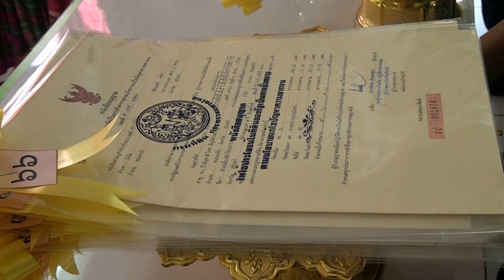ที่ดินจังหวัดสุรินทร์ เตรียมมอบที่ดิน อีก 5,000แปลง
นายบุญยิ่ง  ใจหนึ่ง นักวิชาการที่ดินชำนาญการพิเศษ สำนักงานที่ดินจังหวัดสุรินทร์ เปิดเผยว่า ตามนโยบายรัฐบาล(คสช.) ให้แก้ปัญหาความยากจน ให้กับประชาชนไม่มีที่ทำกิน กระทรวงมหาดไทย มีนโยบายการจัดการบริหารที่ดินของรัฐ กรณีที่ผู้บุกรุกที่ดินสาธารณประโยชน์เข้าทำกิน ได้ดำเนินการมาตั้งแต่ปี 2547 จนถึงปัจจุบัน สอดคล้องกับนโยบายของรัฐในด้านการที่ประชาชนประชาชน ได้มีที่ทำกินและการแก้ปัญหาบุกรุก  ในส่วนสำนักงานที่ดินสุรินทร์ ในปีนี้กระทรวงมหาดไทยได้เร่งรัดให้ทุกจังหวัดให้ทำการตรวจสอบในพื้นที่สาธารณะประโยชน์แปลงใหญ่ๆ ที่มีประชาชนเข้าไปบุกรุก อยู่ในหลักเกณฑ์หรือไม่ หากเข้าก่อนวันที่1 ตุลาคม 2516 ประชาชนยอมรับที่ดินของตนเองครอบครองนั้นเป็นที่ดินสาธารณะประโยชน์ ให้จัดทำโครงการส่งไปยังกระทรวงมหาดไทย ต่อไป
                นักวิชาการที่ดินชำนาญการพิเศษ สำนักงานที่ดินจังหวัดสุรินทร์ กล่าวอีกว่า สำหรับปี 2558นี้ จังหวัดสุรินทร์ได้เตรียมพื้นที่ 3 อำเภอ ได้แก่ อำเภอสำโรงทาบ ปราสาท และอำเภอสนม กว่า 5,000 แปลง ให้ 3,300 ครัวเรือน